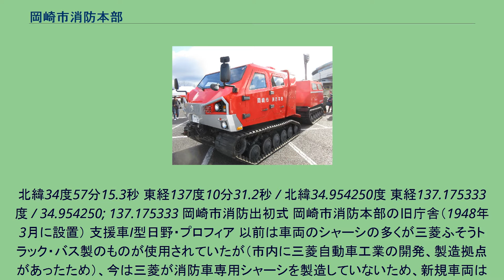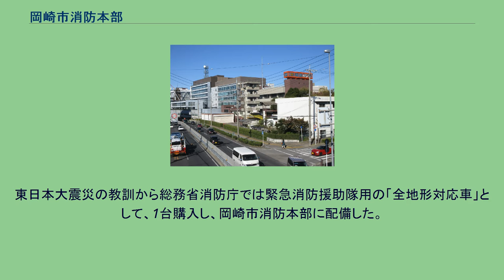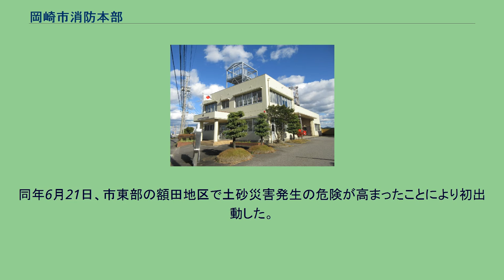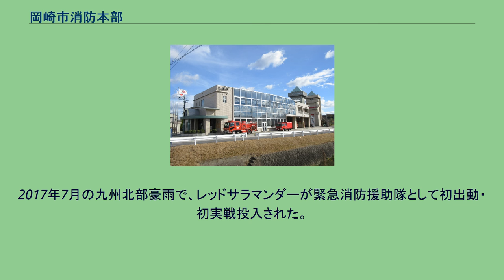岡崎市消防本部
岡崎市消防本部（おかざきししょうぼうほんぶ）は、愛知県岡崎市朝日町にある消防部局（消防本部）。
北緯34度57分15.3秒 東経137度10分31.2秒 / 北緯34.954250度 東経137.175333度 / 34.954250; 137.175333 岡崎市消防出初式 岡崎市消防本部の旧庁舎（1948年3月に設置） 支援車I型日野・プロフィア 以前は車両のシャーシの多くが三菱ふそうトラック・バス製のものが使用されていたが（市内に三菱自動車工業の開発、製造拠点があったため）、今は三菱が消防車専用シャーシを製造していないため、新規車両は日野製が中心となっている。
2007年4月1日現在 緊急消防援助隊の登録をしており、消防庁から支援車I型および全地形対応車両「レッドサラマンダー」および「レッドサラマンダー」用の輸送車両の貸与を受けている。
レッドサラマンダー レッドサラマンダーはSTエンジニアリング（シンガポール）のExtremVをモリタが日本の国内法に合致するように小改修した車両である。
日本では大型特殊自動車に分類される（ナンバープレートの種別番号は特種車の8ではなく特殊車の9）。
無限軌道を備えた連接型の車両であり、60センチの段差や水深1.2メートルまで走行でき荒れ地や雪上、がれき、浸水地域などのあらゆる災害現場に人や物資を運搬することができる。
東日本大震災の教訓から総務省消防庁では緊急消防援助隊用の「全地形対応車」として、1台購入し、岡崎市消防本部に配備した。
理由として同市が日本列島のほぼ中央に位置し、東日本・西日本のどちらの方向も等距離な（北陸地方は更に近い）こと（本部が東名高速道路岡崎IC近くに立地している）、南海トラフ巨大地震などの津波の被災を受けにくいことを挙げているが、このほか近隣に航空自衛隊小牧基地があり、さらに小牧基地にはレッドサラマンダーを輸送可能な輸送機を所有する部隊がいるため、災害時に空輸および緊急展開が可能という点も挙げられる。
緊急消防援助隊用車両であるため訓練以外の出動実績が長らくなかったものの、2016年には運用規約を改めて愛知県内で土砂災害が発生する恐れがある場合、出動が可能となった。
同年6月21日、市東部の額田地区で土砂災害発生の危険が高まったことにより初出動した。
なお、このときは警戒出動のため、実戦投入は行われなかった。
2017年7月の九州北部豪雨で、レッドサラマンダーが緊急消防援助隊として初出動・初実戦投入された。
大分県日田市と福岡県朝倉市で活動し、孤立地域への消防隊員の輸送などに従事した。
2018年7月の平成30年7月豪雨（西日本豪雨）で2度目の出動となり、岡山県倉敷市真備町へ派遣された。